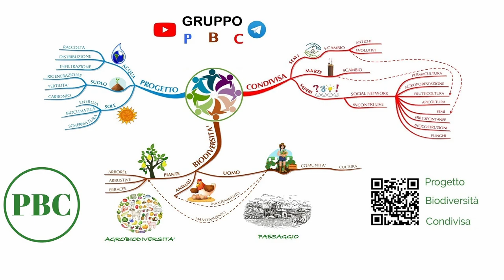Quando raccogliere in orto tutti semi autoprodotti di cavoli, come pulirli e conservarli MGN 030723